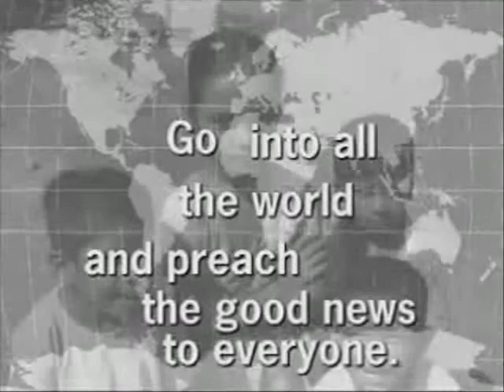Announcement Video 11-18-09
Announcements for what's coming up at 2Twenty